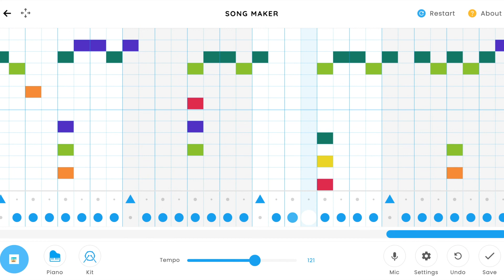Old Town Road On Song Maker!